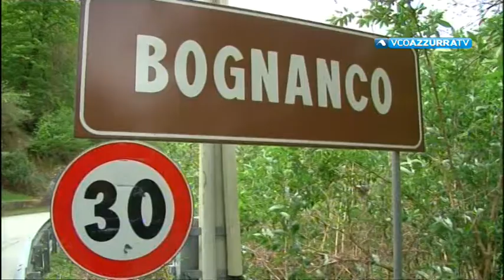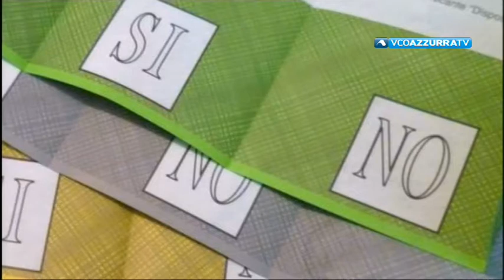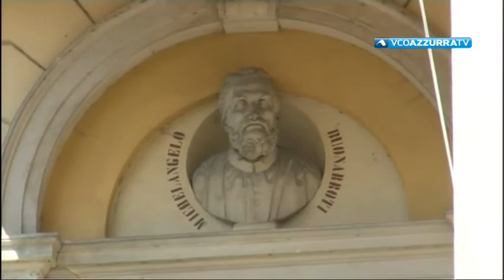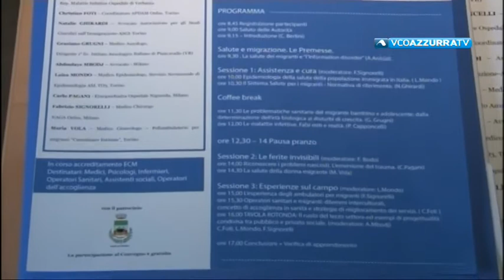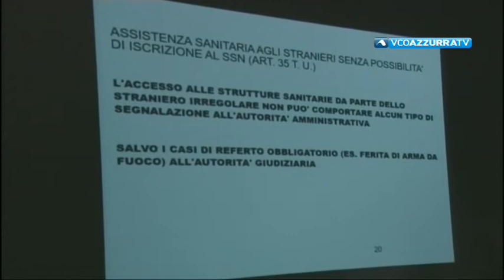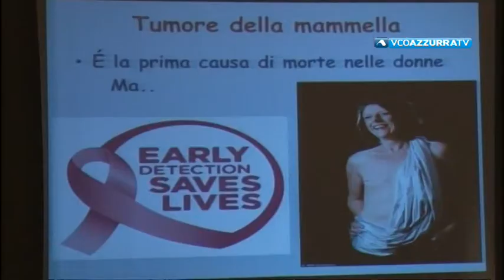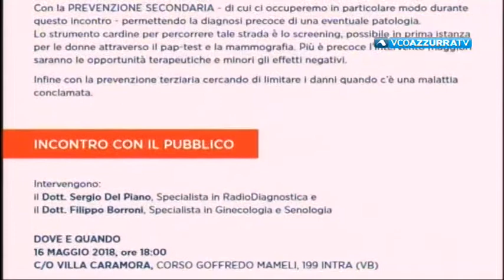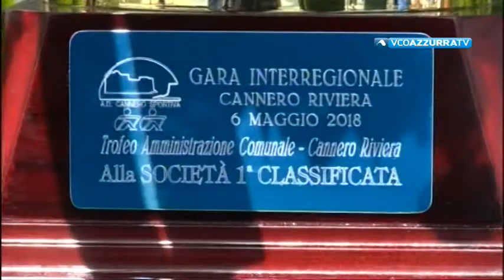VCOnotizie del 12 maggio 2018